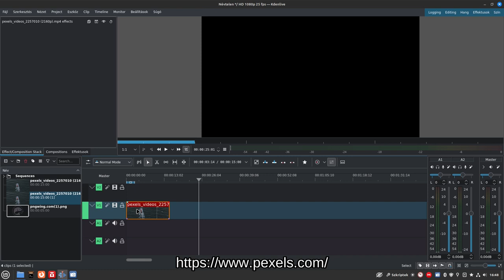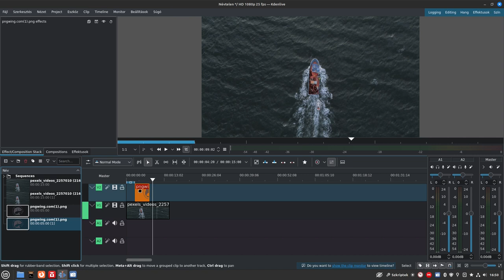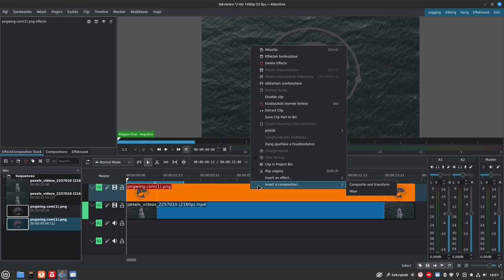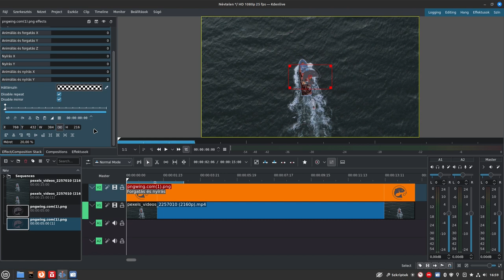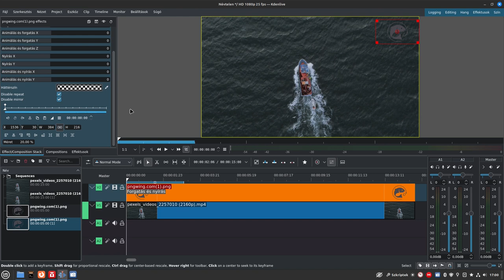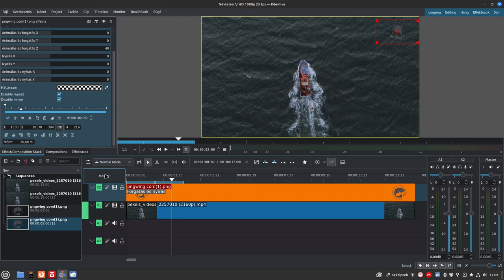Logó, vízjel használata a Kdenlive videóvágóval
Hogyan tudsz egyszerű logót, vagy vízjelet használni a Kdenlive programban? Egyszerűen, de van pár olyan tipp amit érdemes meghallgatni ehhez. Bár egy sima logó, vízjel elhelyezése egyszerű, de ha azt forgatni is akarod, akkor azt már jobban körbe kell járni. A műveletet Kdenlive alatt mutatom be, de a legtöbb Linuxos videóvágóban hasonlóan működik.

Jó Linuxozást!